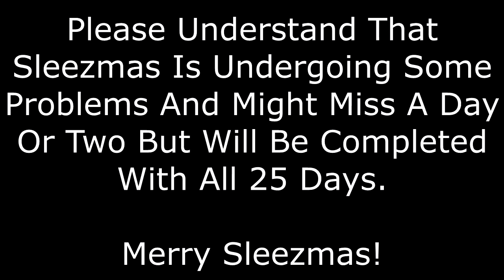Sleezmas Advent Calendar Day 10 - Winter Games!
Sorry For Any Sleezmas Inconveniences But We Have Some Minor Issues.